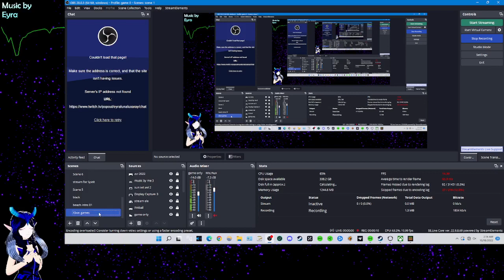Vtuber ASMR + Minecraft and Chill - when your net goes down, play minecraft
lets build a starter base
in creative mode
then go back and do it in single player mode and no cheats